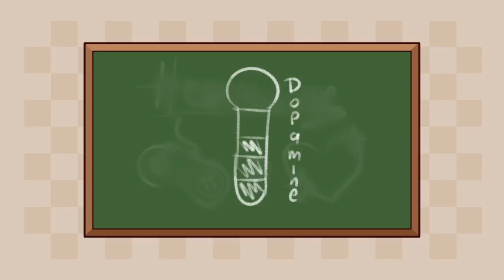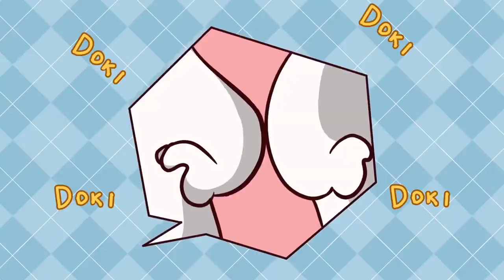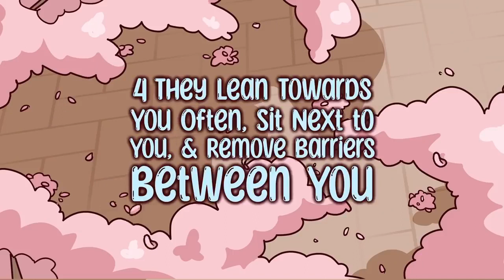5 Clear Signs Someone Likes You A LOT | Psychology2go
5 Clear Signs Someone Likes You A LOT |  Psychology2go

Do you have a crush? Maybe you just can’t stop thinking about if they like you as much as you like them. Here are a few signs that someone likes you. If you notice more than three of these signs, they may just like you a lot.

Writer: Michal Mitchell
Script Manager: Kelly Soong
Voice: Amanda Silvera

References:
Shruti. (2021, November 12). 10 proven signs that someone actually likes you: Based on psychology. Medium.
Sood, S. (2021, April 26). 13 psychological signs someone likes you, how many do you notice. Morning Lazziness.
Schafer, J. (2016). 5 nonverbal clues that someone is interested in you ... Psychology Today.
Kelleher, K. (1996, August 19). In the world of psychology, the eyebrows surely have it. Los Angeles Times.
Pietrangelo, A. (2019, November 5). Dopamine effects on the body, plus drug and hormone interactions.

00:00 Introduction
00:25 Their eyebrows raise suddenly at you
01:07 They smile a lot around you and try to make you smile
01:38 They subtly touch you
02:10 They lean towards you often, sit next to you, and remove barriers between you
02:46 They ask about you and want to know more about you